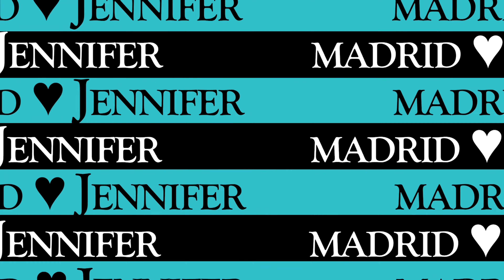Acompáñame 🚘 de viaje 🚀Girardot COLOMBIA Vlog 1 | byjennifermadrid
Hola gente bonita les traigo el primer vlogsito de mi viaje a Girardot acompañame por la carretera, asi fue el primer dia que llegamos a Girardot Colombia, estos vlogs lifestyle los hago con mucho amor gracias por tu apoyo.

Hola chicos  yo soy JenniferMadrid , Mi contenido es principalmente entretenimiento, viajes y experiencias y también hago contenido motivacional y de crecimiento personal para ser tu mejor versión, con el que espero que te identifiques y te guste muchísimo. Hago videos sobre mi vida vlogs, viajes , conocemos lugares nuevos, y hablamos de la vida y como ser mejores en todo!

Me encanta ver videos de Luisito comunica, lulu 99, viajeros, documentales, juanpa zurita,  Kimberly Loaiza, Claudipia , también de casi todos los youtubers colombianos, youtubers mexicanos y youtubers españoles.

f i l i p e n s e s  4:13